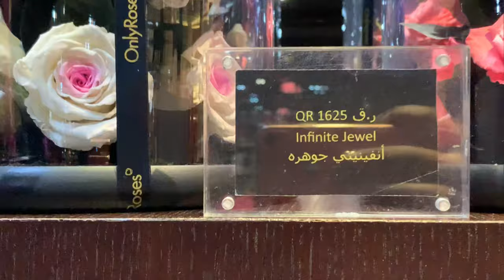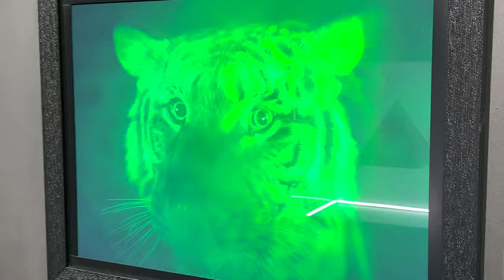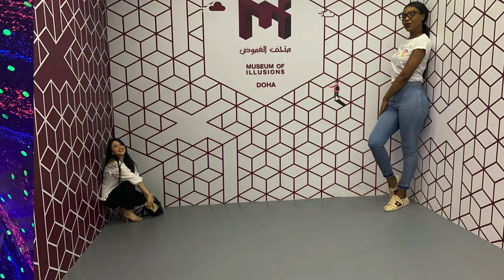MUSEUM OF ILLUSIONS VLOG